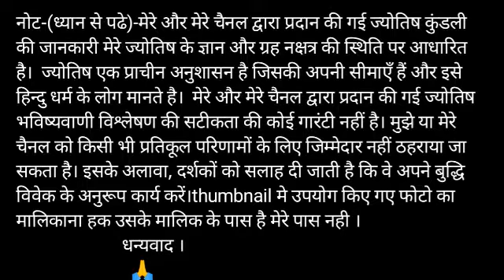Aaj ka rashifal Vrishchik rashi 13 April 2020 || वृश्चिक राशि आज का राशिफल 13 अप्रैल 2020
Time - 12:00

Visit please

13 April Vrischik rashi
Vrischik rashiApril 2020
Dainik Rashifal,Horoscope,Astrology
13 अप्रैल वृश्चिक राशि
आज का राशिफल वृश्चिक राशि
वृश्चिक राशिफल

धन्यवाद